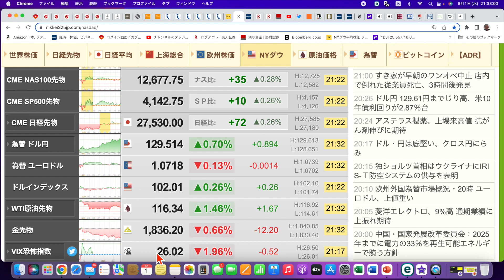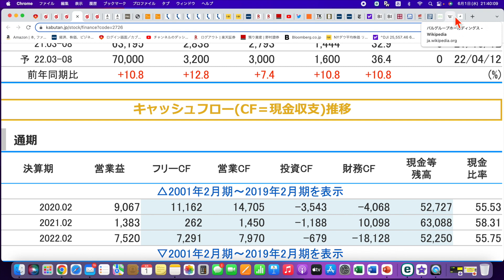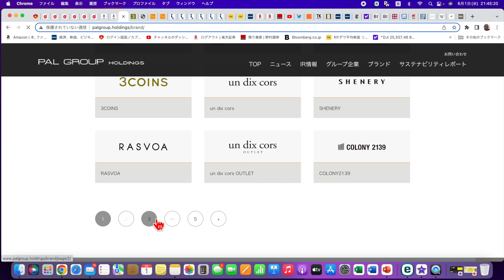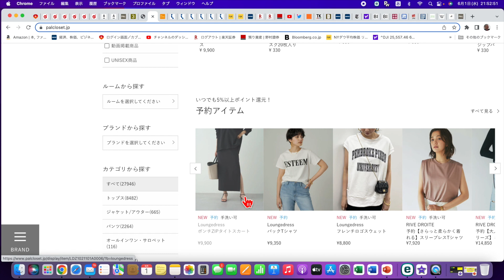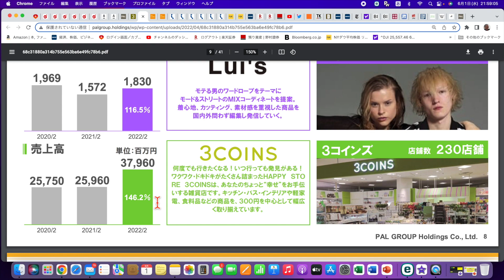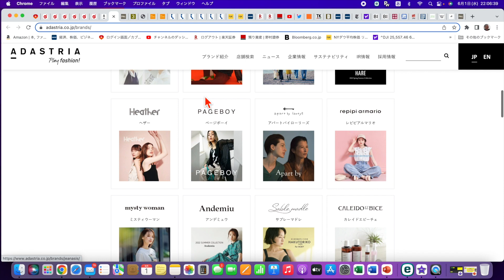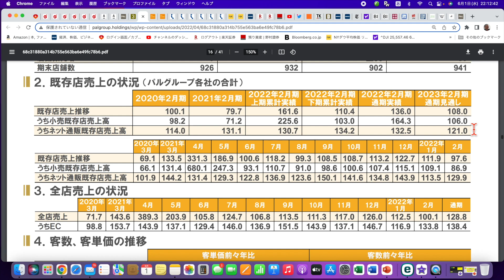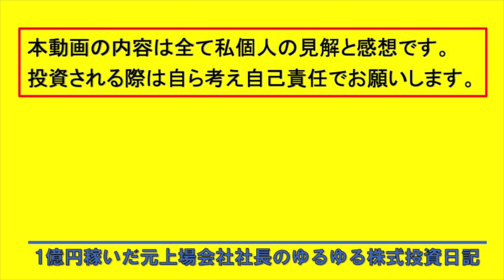パルグループHD株、下がったら買い増し検討。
やっとプラス転換したパルグループHD株。しかしあまり保有していないので下がったら買い増しを検討してます。さてどうでしょう。決算説明会のお話ししてなかったので、もう一度見てみます。